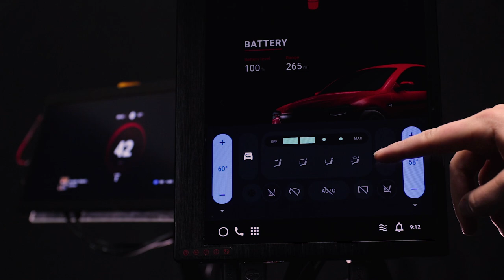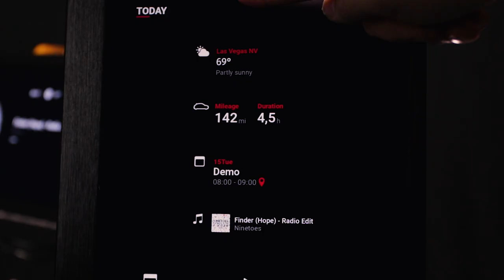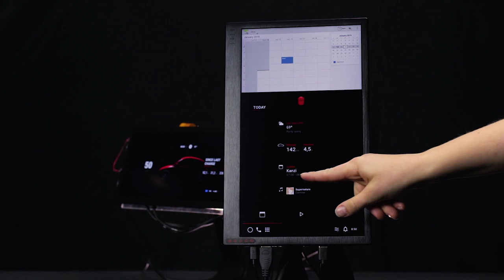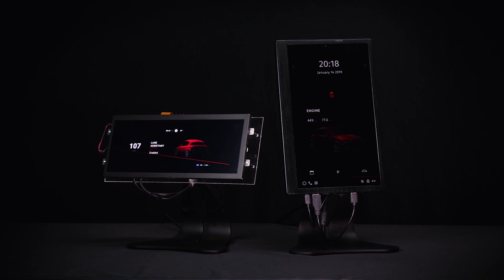Kanzi for Android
Kanzi UI complements Android Automotive with advanced visuals and animations, while Kanzi Connect enables apps and services from the embedded Android operating system to be shared across all vehicle displays. This combination of technologies allows automakers to build user interfaces true to their brand identity while benefiting from the features and services available in Android and its ecosystem.